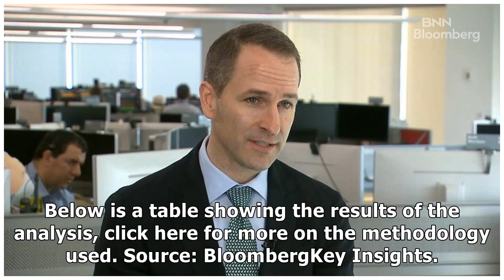These Are the Currencies to Watch If a Trade Deal Is Made - BNN Bloomberg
The portrait of Thai King Maha Vajiralongkorn is displayed on 1,000, from left, 500, 100, 50 and 20 baht banknotes in an arranged photograph in Bangkok, Thailand, on Wednesday, Sept. 12, 2018. The bah...